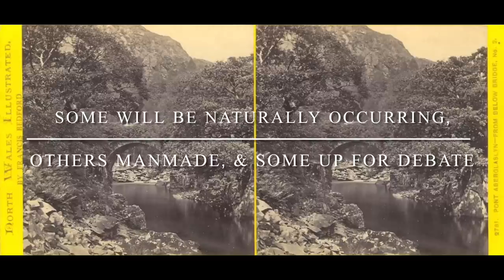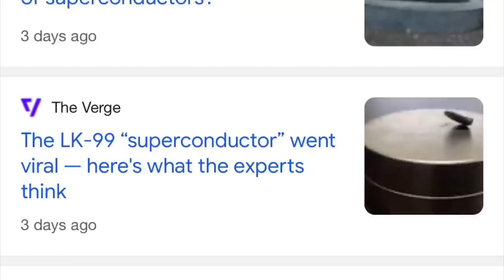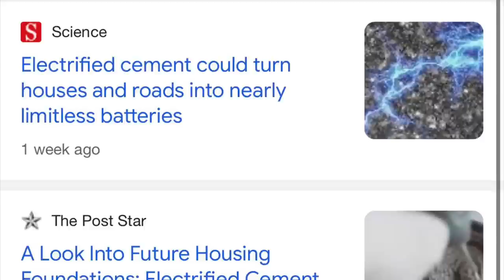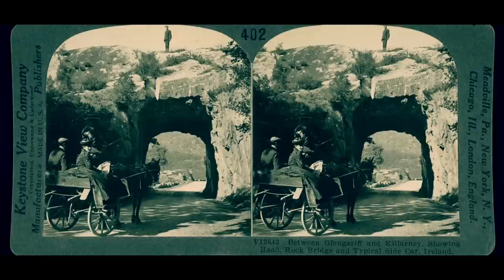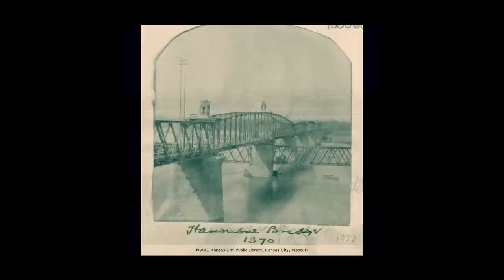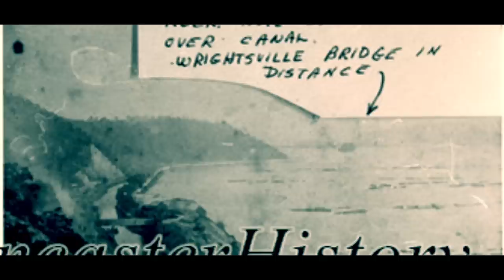Bridges, Seaports, Canals & Free Energy! LK-99, Electrified Cement, 200 Old World Photos (1845-1945)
Howdy ya’ll. Welcome back. Today we are going to look through my collection of the greatest bridges, canals, seaports, and waterways that I’ve discovered over the last three years of research.

We will be looking through at least 200 unique and seldom shared photographs dated from 1845 through 1945. We will also discuss the modern discoveries, some would call it the re-discovery, of superconductor LK-99, and the idea of free electricity through electrified cement (an electrified infrastructure!).

These concepts and more will be briefly discussed today, as we focus on the greatest bridges to ever grace planet earth. Enjoy, and please leave your thoughts and ideas in the comment section down below. Thank you for joining me!